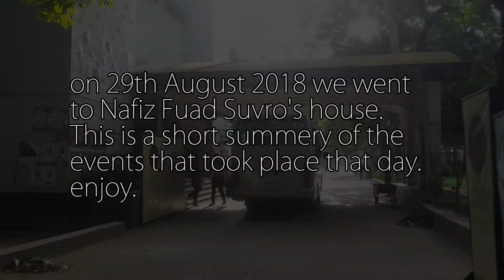হাপিচ হুয়াথ হুপ্রো what.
Well it's better than uploading nothing.